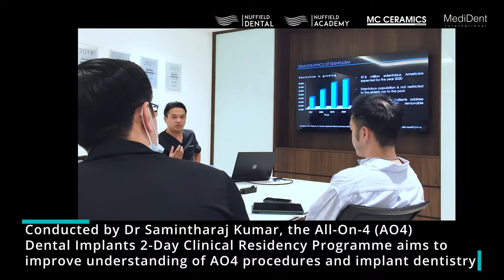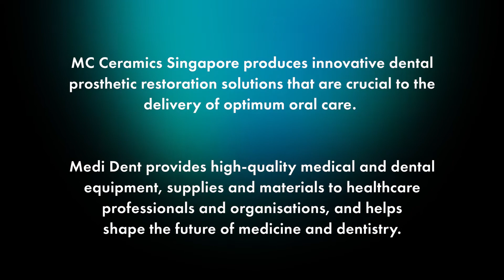ALL-ON-4 DENTAL IMPLANTS 2-DAY CLINICAL RESIDENCY PROGRAMME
The All-On-4 (AO4) Dental Implants 2-Day Clinical Residency Programme was conducted over the weekend at Nuffield Dental Jewel, Wheelock Place, by Dr Samintharaj Kumar, CEO of Nuffield Dental and Director of MALO Dental Singapore, for a small group of dentists.

Pairing theoretical sharing on MALO Dental Protocol with live surgery observation, Dr Kumar fully engaged the participants over the 2 days. Principles in using T-Scan to analyse occlusion was also taught with hands-on practical for denture conversion for the AO4 temporary bridge.

The programme received very encouraging feedback. Participants praised it for “concise content”, “interesting live surgery”, and “engaging speaker”.

Join us at the next AO4 Dental Implants 2-Day Clinical Residency Programme, 27 & 28 August 2022, 9 am to 6pm.